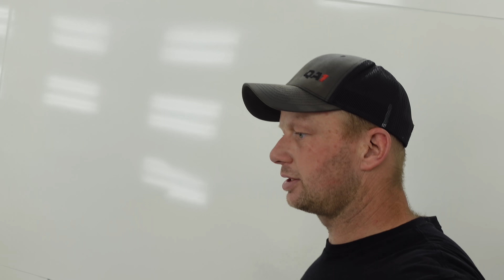It Looks Pink! '05 Silverado gets a 2021 Color Code | 24vSilverado [EP5]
The Silverado is ready for paint!

The compound turbo, P-pump 24v Cummins Silverado is getting a complete overhaul, doing everything we can to prevent rust for as long as possible!

We are leveraging our partnerships with preferred automotive brands to get you significant discounts on tools, conversion and performance parts that deliver across North America and around the world so you can save money on your projects.

More lights
Compound Turbo Kit
Head studs
Clevite main bearings
Head gasket set

0:00 Intro
0:49 Coming up
1:33 Sanding
2:01 Base pearl coat on inside
4:41 Block sanding
6:55 Ready for external base coat
10:59 Mustang final result
14:26 Clear coat

411 Darling Rd, Canfield, ON Canada  N0A 1C0